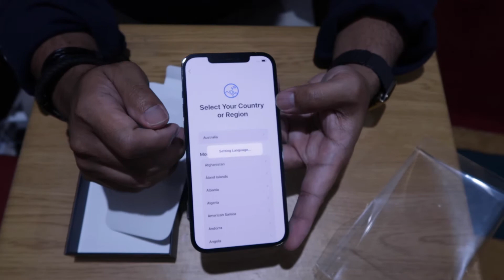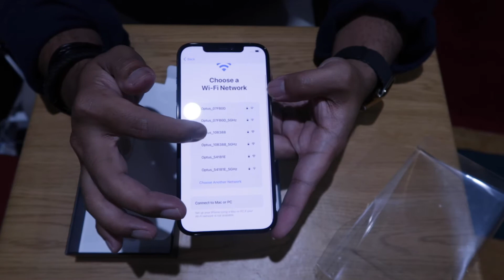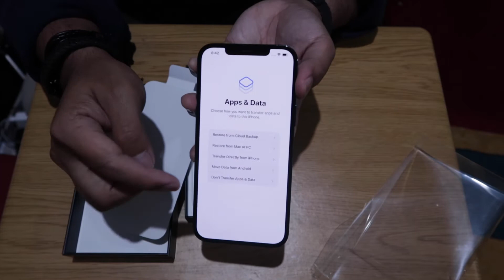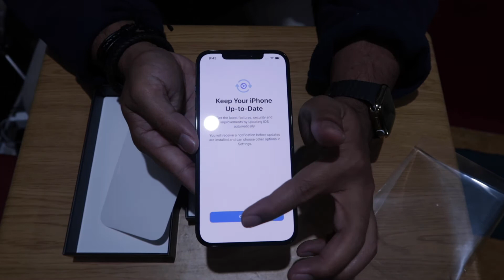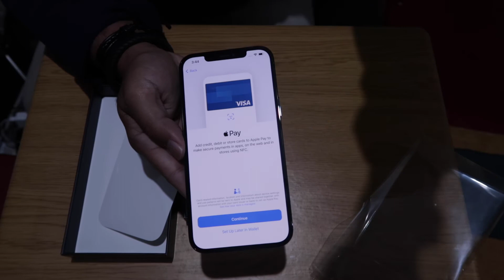Unboxing iPhone 12 Pro Max bahasa Indonesia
Pada tanggal 13 Nov 2020 di Melbourne, iPhone 12 Pro Max dijual untuk publik dan saya langsung buat video unboxingnya.